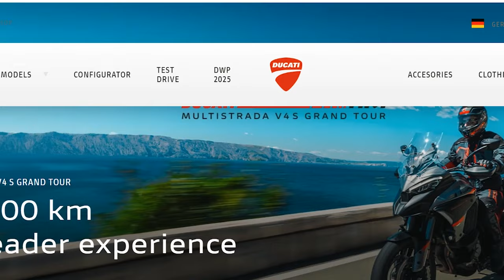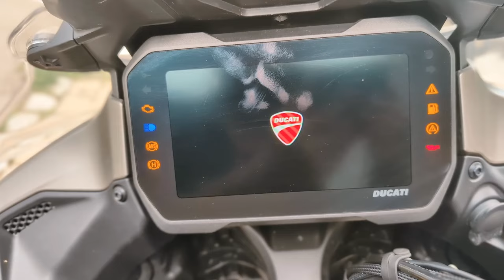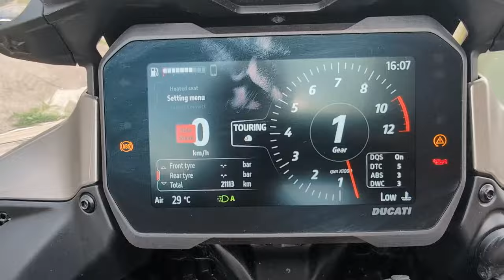ಗಾಡಿ pickup, ನನ್ನ ಅನುಭವ ಮತ್ತು ಗಾಡಿಯ features | Ducati Multistrada V4S Grand Tour !!!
ಡುಕಾಟಿ ಮಲ್ಟಿಸ್ಟ್ರಾಡಾ V4S ಗ್ರ್ಯಾಂಡ್ ಟೂರ್ - 5000 ಕಿ.ಮೀ. ಅಸಾಧಾರಣ ಸಾಹಸಕ್ಕೆ ಪ್ರಾರಂಭ!

ಈ ವಿಡಿಯೋದಲ್ಲಿ ನಾನು ಡುಕಾಟಿ Germany's ಮಾರ್ಕೆಟಿಂಗ್ ಅಭಿಯಾನದಲ್ಲಿ ಭಾಗಿಯಾಗಿ, ಉಚಿತವಾಗಿ 5000 ಕಿ.ಮೀ. ದೂರದ ರೋಮಾಂಚಕ ಸಫರಿಗಾಗಿ ಡುಕಾಟಿ ಮಲ್ಟಿಸ್ಟ್ರಾಡಾ V4S ಗ್ರ್ಯಾಂಡ್ ಟೂರ್ ಅನ್ನು ಸಂಗ್ರಹಿಸಲು ಹೊರಟಿದ್ದೇನೆ. ಈ ಅತಿರೇಕದ ಬೈಕ್‌ನ್ನು ಪಡೆದು, ಅದರ ಶಕ್ತಿಶಾಲಿ ವೈಶಿಷ್ಟ್ಯಗಳನ್ನು, ಸಾಂಪ್ರದಾಯಿಕ ಡಿಸೈನ್ ಮತ್ತು ಸ್ಪೆಸಿಫಿಕೇಶನ್‌ಗಳನ್ನು ನಿಮ್ಮೊಂದಿಗೆ ಹಂಚಿಕೊಳ್ಳುತ್ತೇನೆ.

ಈ ವಿಡಿಯೋದಲ್ಲಿ ನೀವು ನೋಡಬಹುದಾದ ವಿಷಯಗಳು:

1. ಡುಕಾಟಿ ಮಲ್ಟಿಸ್ಟ್ರಾಡಾ V4S ಗ್ರ್ಯಾಂಡ್ ಟೂರ್ ಬೈಸಿಕಲ್‌ನ್ನು ನನ್ನ ಮೊದಲ ನೋಟ.

2. ಈ ಬೈಕ್‌ನ ಪ್ರಮುಖ ಫೀಚರ್ಸ್‌ - ಸೂಪರ್ ಪವರ್, ಕ್ಲಾಸಿ ಡಿಸೈನ್ ಮತ್ತು ಸುಧಾರಿತ ತಂತ್ರಜ್ಞಾನ

ಡುಕಾಟಿಯಂತಹ ಸಪ್ನದಂತೆ ಕಾಣುವ ಬೈಕ್‌ನ್ನು ರೋಡ್ ಮೇಲೆ ಓಡಿಸಲು ಮತ್ತು ಅದರ ಪ್ರತಿ ಎಕ್ಸ್‌ಪಿರಿಯೆನ್ಸ್ ಹಂಚಿಕೊಳ್ಳಲು ನಾನು ಅತೀ ಉತ್ಸಾಹದಿಂದಿದ್ದೇನೆ! ಈ ಸಾಹಸಕ್ಕೆ ನೀವು ಸಹ ಹಮ್ಮಿಕೊಳ್ಳಿ ಮತ್ತು ಡುಕಾಟಿ ಮಲ್ಟಿಸ್ಟ್ರಾಡಾ V4S ಗ್ರ್ಯಾಂಡ್ ಟೂರ್ ಬೈಸಿಕಲ್‌ನ ಜಗತ್ತನ್ನು ಅನುಭವಿಸಲು ವಿಡಿಯೋವನ್ನು ಪೂರ್ಣವಾಗಿ ನೋಡಿ!

ನಮಗಿಂತ ಹೆಚ್ಚಿನ ಅಂಶಕ್ಕಾಗಿ ಚಾನಲ್ ಸಬ್ಸ್ಕ್ರೈಬ್ ಮಾಡಿ ಮತ್ತು ಬೆಲ್ ಐಕಾನ್ ಪ್ರೆಸ್ ಮಾಡಿ!